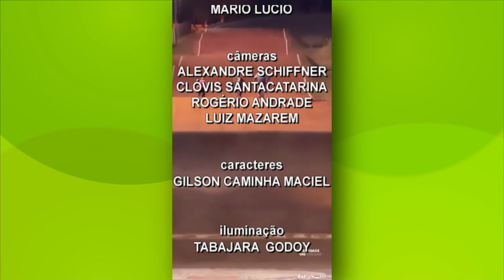TVE Esportes - 01/11/2023